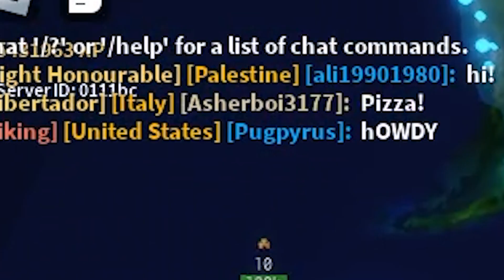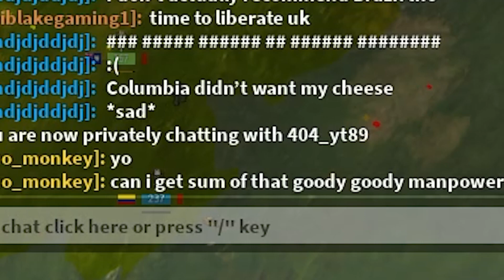ANGUILLAN NORTH AMERICA!! (A-Z)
failed the recording 4 times due to technical and player problems. lost motivation. didnt upload for ages. we back in buisness.